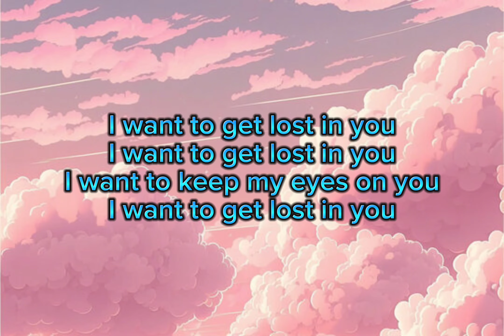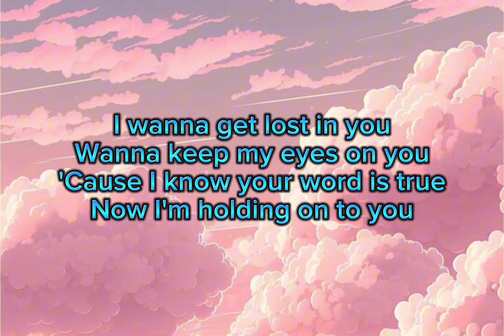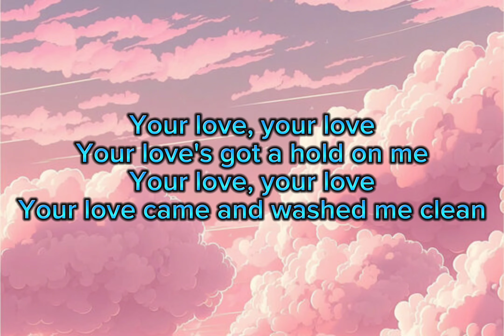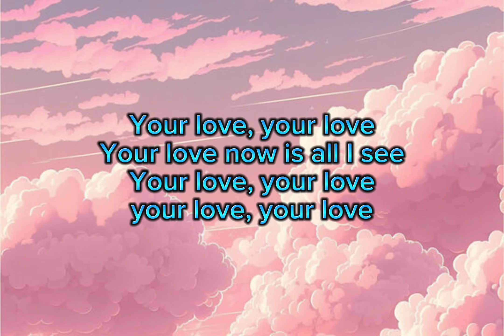Take me To The River I will swim - Alex yurkiv , Thelma Costola || Lyrics Video